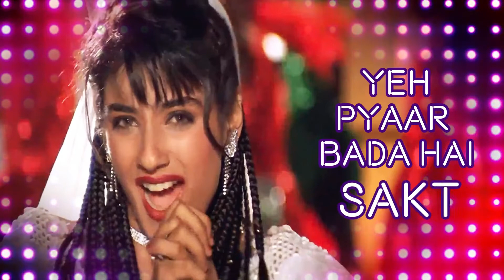Tu Cheez Badi Hai Mast - Lyrical Video | Mohra | Akshay Kumar & Raveena Tandon | 90's Superhit Song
Song : Tu Cheez Badi Hai Mast Mast
Singers : Udit Narayan & Kavita Krishnamurthy
Lyrics : Anand Bakshi

Listen ad-free with YouTube Premium
Song
Tu Chez badi hai mast lyrical ok
Artist
Venus Worldwide Entertainment Pvt.Ltd.
UMPG Publishing, BMI - Broadcast Music Inc., and 4 Music Rights Societies